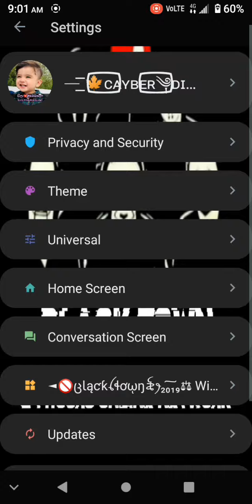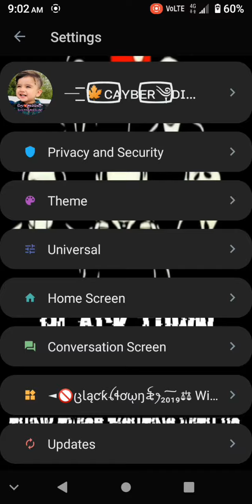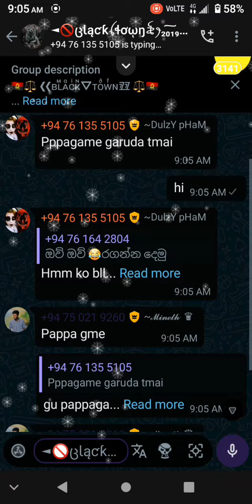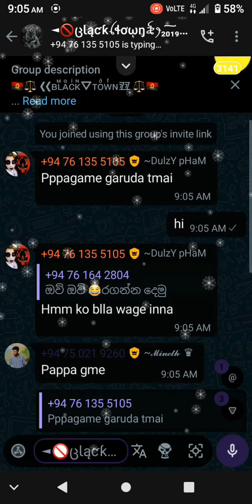[𝙱𝙻𝙰𝙲𝙺 𝚃𝙾𝚆𝙽] New best MOD WHATSAPP BLACK TOWN/CAYBER DILSHAN/2022:-sinhala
whatsapp mod hadamu, whatsapp mod hide chat, 𝐃𝐞𝐬𝐜𝐫𝐢𝐩𝐭𝐢𝐨𝐧 𝐃𝐨𝐧𝐭 𝐂𝐨𝐩𝐲 🥵🥵🥵 Ⓒ𝐂𝐘𝐁𝐄𝐑  𝐃𝐈𝐋𝐒𝐇𝐀𝐍🇱🇰.